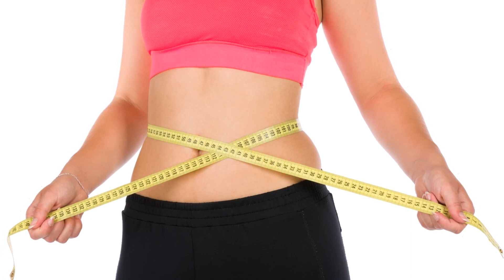தினமும் இதை சாப்பிட்டால் 1 செ.மீ இடுப்பு சுற்றளவு குறையும்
loss 1cm belly fat per day with this food